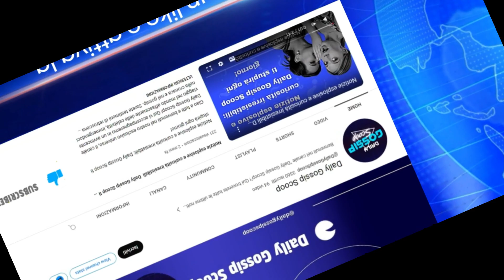Chiara Ferragni supera i guai e riparte con un nuovo lavoro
Chiara Ferragni sta vivendo un momento difficile. Dopo lo scandalo del “Pandorogate”, la sua popolarità su Instagram è in calo, con una perdita media di 1.700 follower al giorno. Molte marche e aziende hanno deciso di interrompere le collaborazioni con lei, mettendo a dura prova la sua immagine di imprenditrice digitale di successo.

🌎 LINK UTILI
E-Commerce & Siti Web